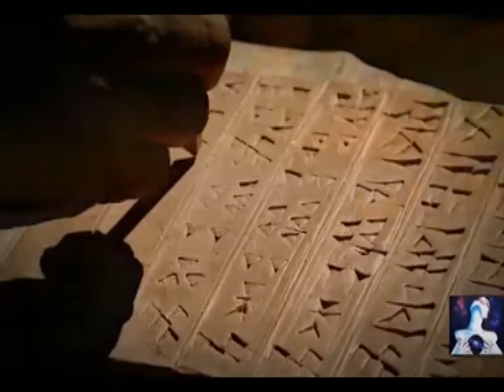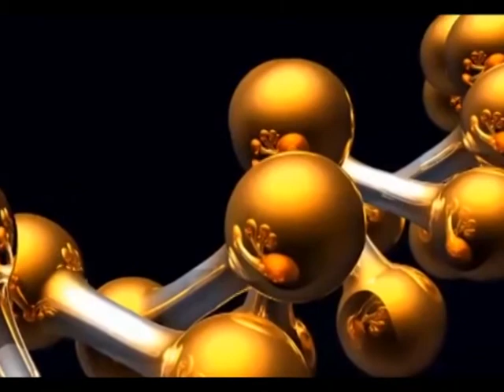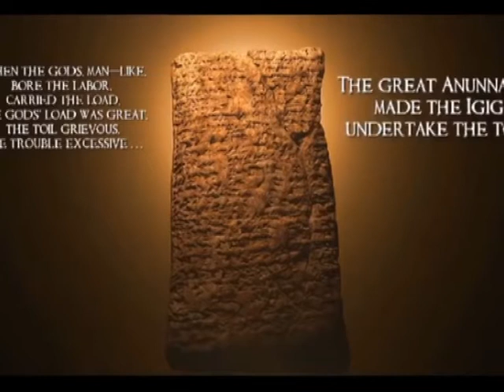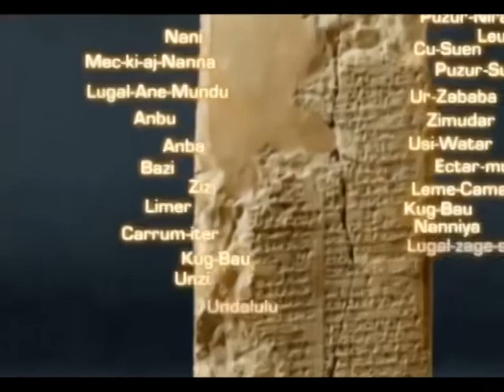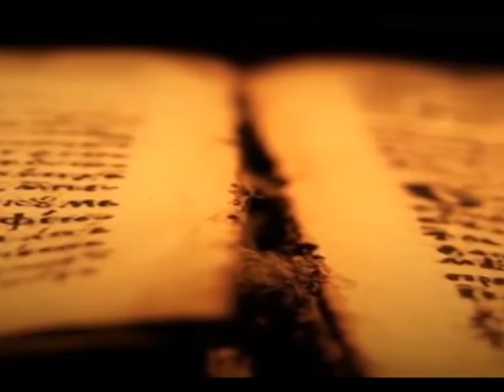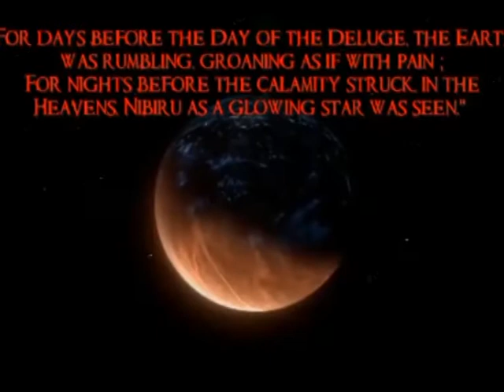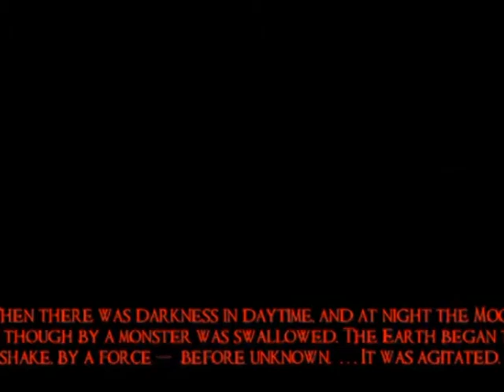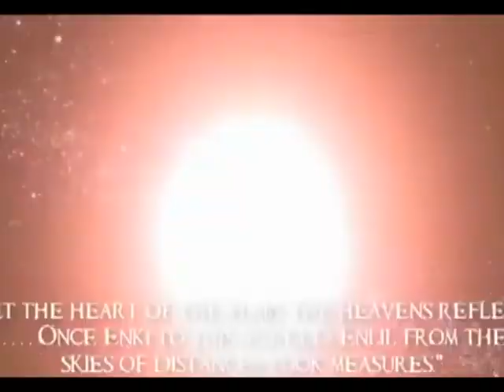LOS ANUNNAKIS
Tomado de CODIGO OCULTO